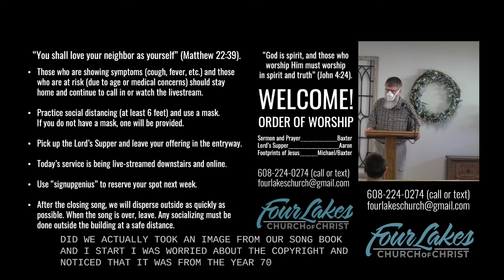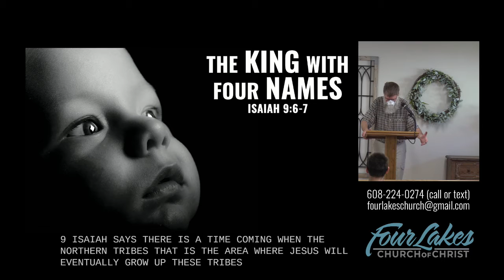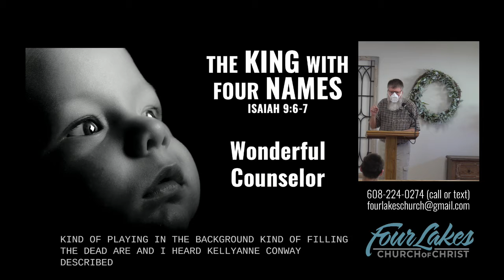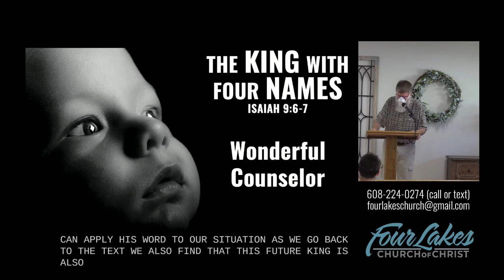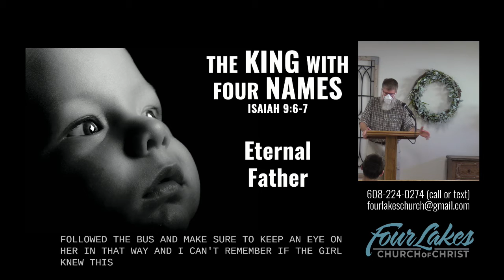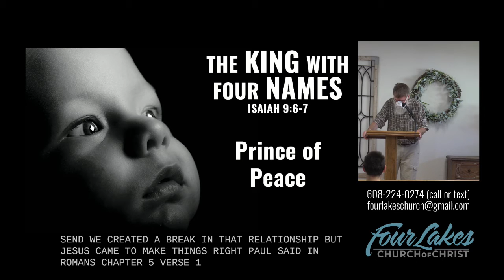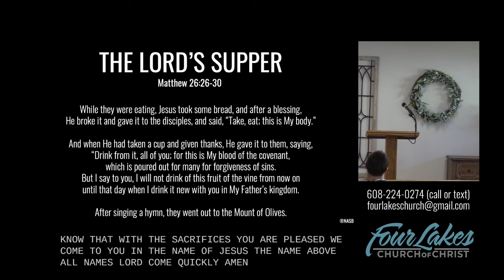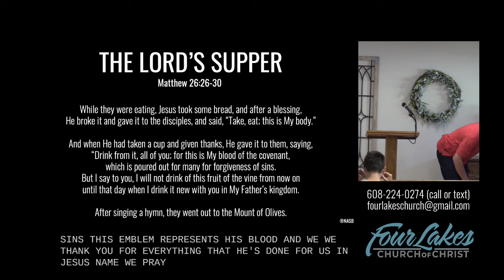Sunday Early Worship 7-19-2020